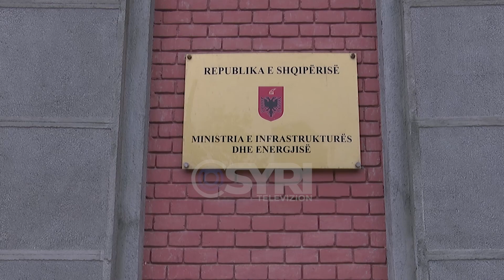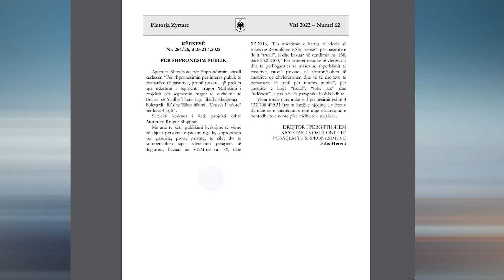Banorët e Laprakës dhe Shkozës shkojnë te MIE, kërkojnë informacion për shpronësimet